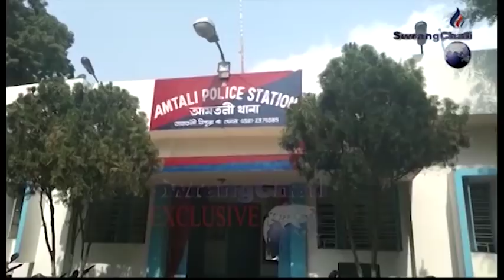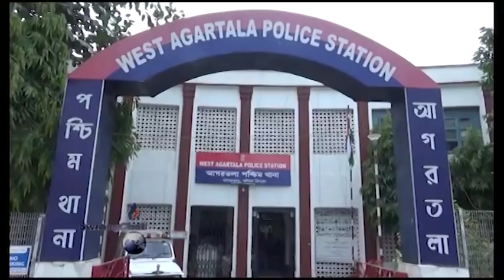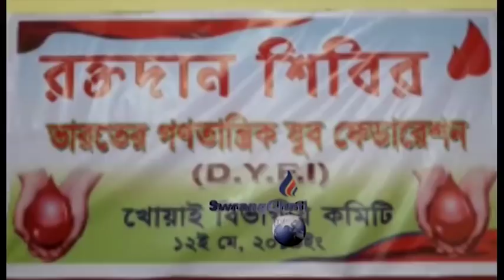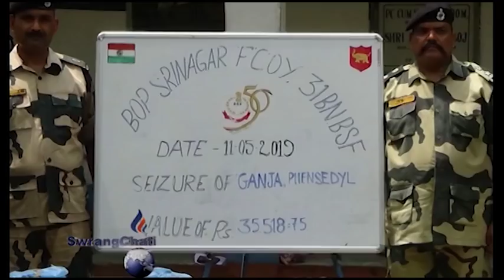SWRANGCHATI KOKBOROK KOKTWMA 12 05 19 (part 1)